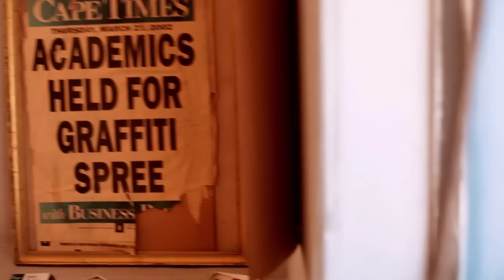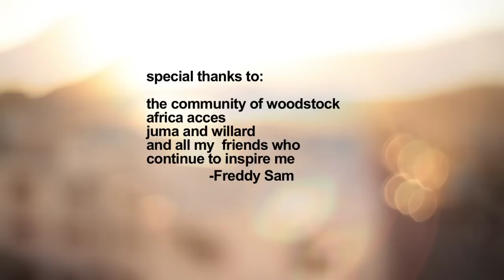Freddy Sam_RVCA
Ricky-Lee Gordon paints as Freddy Sam in and around the Woodstock area. This video is for the Artist Network Program supported by RVCA. The mural is of Juma and Willard to guys Freddy Sam works with who are from Zimbabwe. You can miss it if you drive down Albert Rd.

Shot and Edited by rowan@makhulu(Makhulu Visual Arts)